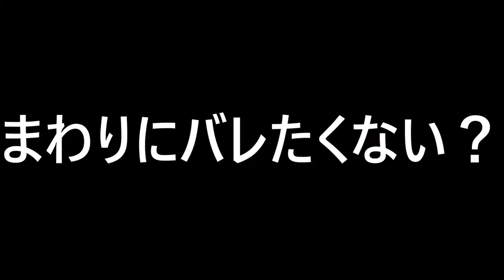GⅠ第65回東海地区選手権競走！勝ガマカメラが選手紹介の裏側に潜入！part2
【GⅠ第65回東海地区選手権競走】2日目
初日、センターコートにて行われた選手紹介の裏側に勝ガマカメラが潜入した動画の後編です！
何人かにお話を聞きながら裏側の雰囲気を楽しんでいただければと思います！
なかなか見れないドリームメンバーのじゃれあいも・・・？

vol.2090